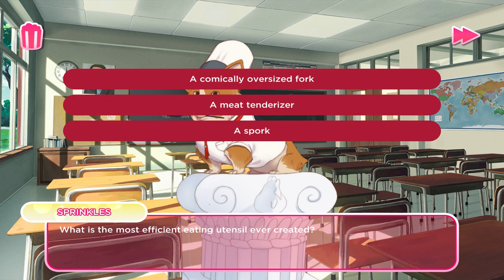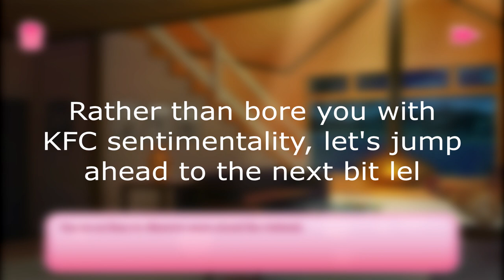"Can't believe I played this game" Crisp Owl Plays: I Love You Colonel Sanders [FULL PLAYTHROUGH]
You know those games that you see released and then hope someone else plays it so you can secretly watch it behind closed doors to preserve your social status?

Then you're in luck, as I shred any form of 'dignity' that I had left and play a dating sim about a corporate giant, and you can watch me struggle my way through a plethora of voices.

Sit back and cringe with me for 2 hours (or in installments haha) as I play KFC's game, 'I Love You Colonel Sanders' Will I win Colonel Sanders' heart? Or will I sacrifice my desires and become the best chef in the world? Only one way to find out!

I wonder how many of you will actually watch the whole two hours! You deserve buckets of chicken if you do hahaha!